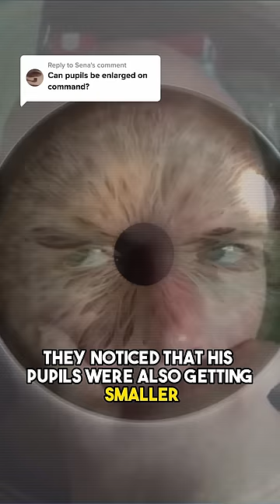Can You Dilate Your Pupils on Command?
In this video, we will get to the bottom of the question of whether you can enlarge or reduce your pupils on command.

Sources:
1. Eberhardt, L. V., Grön, G., Ulrich, M., Huckauf, A. & Strauch, C. Direct voluntary control of pupil constriction and dilation: Exploratory evidence from pupillometry, optometry, skin conductance, perception, and functional MRI. International Journal of Psychophysiology 168, 33–42 (2021).
2. published, Y. S. Man can change his pupil size on command, once thought an impossible feat. livescience.com (2021).
3. Mathôt, S. Pupillometry: Psychology, Physiology, and Function. J Cogn 1, 16.
4. Loewenfeld, I. E. & Lowenstein, O. The Pupil: Anatomy, Physiology, and Clinical Applications. (Iowa State University Press ; Wayne State University Press, Ames, Detroit, 1993).